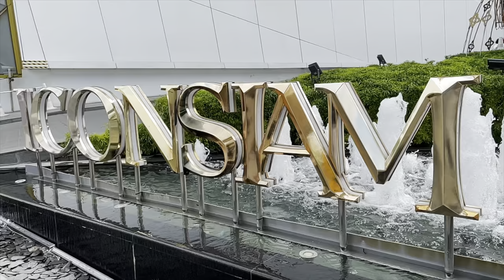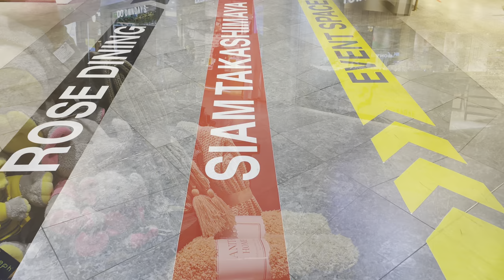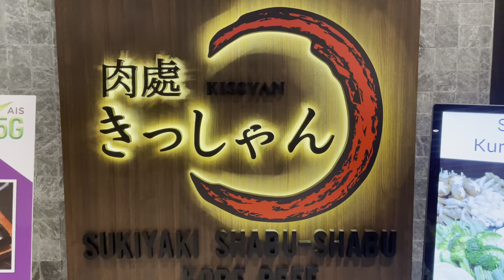4K Rose Dining in Siam Takashimaya ICONSIAM アイコンサイアム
日本語
アイコンサイアムのサイアム高島屋でのバラの食事.